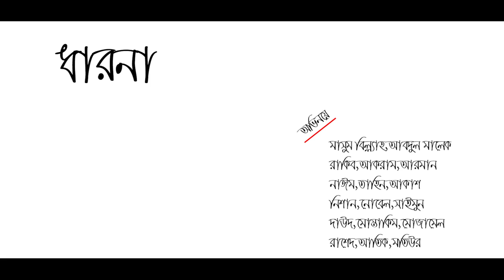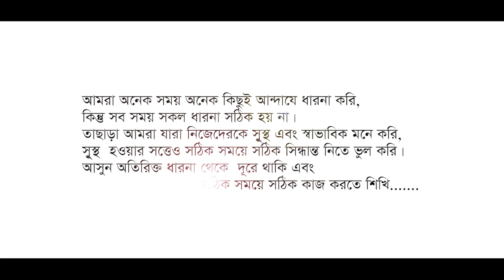Dharona I ধারনা I Bangla Short Film 2017 I Full HD I Azad 24 tv